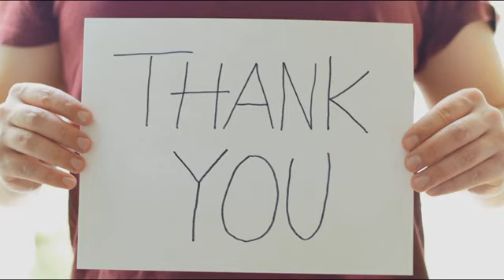मन चाहा वजन घटाए सिर्फ ये 4 चीजें करके |Lose as much weight as you want by doing only these 4 things